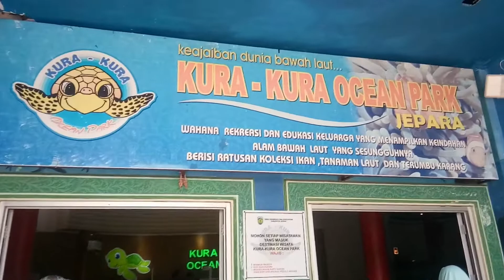KURA KURA OCEAN PARK IN JEPARA, CENTRAL JAVA | Holiday ke Pantai Kartini Beach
Hakam dan mikayla kaknya masuk ke KURA KURA OCEAN PARK IN JEPARA, CENTRAL JAVA | Holiday ke Pantai Kartini Beach

Liburan terakhir sekolah kita jalan jalan deket deket saja ya

Icon kota jepara selain sebagai kota ukir, kita juga ounya pantai kartini yang super indah, apalagi ada kura kura raksasa yang di dalamnya banyak sekali jenis ikan untuk pengetahuan anak - anak maupun kita.

Yuk tonton sampai selesai, ada kura kura raksaasa dan ikah hiu, sama mosnter krapu

berikut biaya kami kemaren ke pantai kartini

- Tiket masuk 1 motot 2 orang dewasa dan 2 anak hanya 20 ribu saja
- Mauk kurs kura ocean park dewasa 17.500/orang dan anak 12/500 jadi 4 tiket total 60 ribu
- Habis dari dalam ocean main mototr trail mini per 20 menit 25 rb
- foto keluarga di depan kura kura ocean 15 rb
- makan ikan bakar beragam ya tergantung berapa kilo ikan dan minumnya apa saja, mulai dari 50 ribuan hingga ratusan dan jutaan tergantung banyak tidaknya pesanan dan orangnya ya ( tanya dulu sebelum beli dan pesan )
- Untuk jajanan kopi , es degan, dan snack standar harganya
- Banyak asesoris kaos, handiraft dari karang dan banyak lagi, tapi kami tidak beli karena kami asli jepara juga udah punya..

Yuk main ke jepara, selain pantai kartini ini masih banyak pantai dan gunung lainnya lho